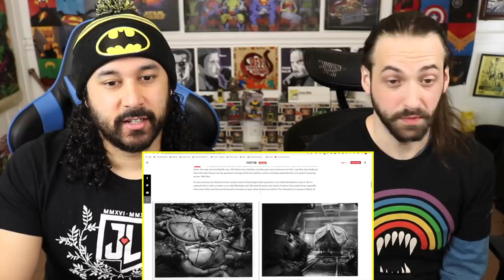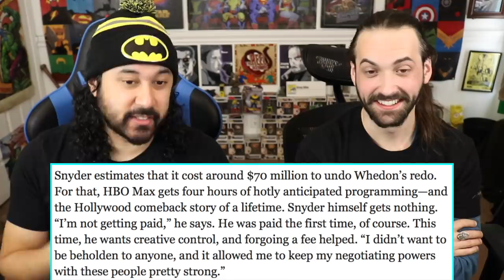Snyder Cut JOKER JESUS LOOK + THE TRUE STORY Of Zack Snyder's Justice League (Interview) - REACTION!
WHOA!! We get a new look of Joker / Jared Leto in a Jesus out & A SHOCKING / HEARTBREAKING Vanity Fair Interview revealing the REAL STORY with new information about Justice League, how & when Joss Whedon took over, A scrapped Batman & Lois Lane love story, Warner Bros. original Snyder Cut plans, how Zack is NOT being paid for the HBO Max movie, and this being his tribute to his late daughter, Autumn!

0:00 Intro & Joker Jesus Reaction
4:34 Article Breakdown, Daughter Autumn's Passing / Studio Conflicts
9:06 Snyder's Challenged Vision / BATMAN & LOIS LOVE STORY
11:58 The REAL STORY Behind Joss Whedon Stepping In
15:44 Toxic Snyder Cut Fans?
16:39 Terrible ORIGINAL WB Snyder Cut Release Plan
17:50 Snyder Cut TODAY! Teases
21:08 Closing Thoughts